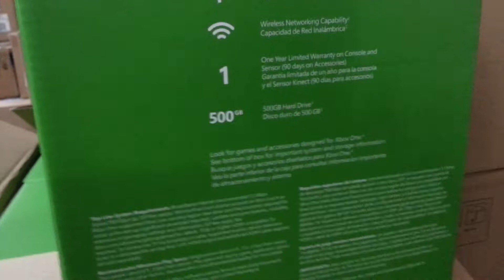Xbox One Early!